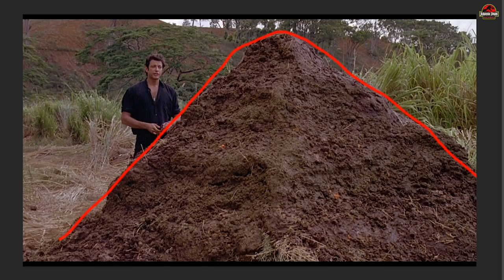KLEIN ABER OHO!! - Jurassic Park #10 - Jurassic World Evolution